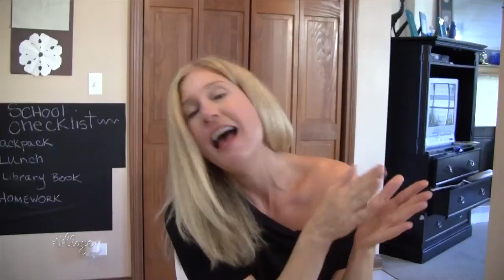OMG! Totally Embarrassing Mammogram Stories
In honor of Breast Cancer Awareness Month, iVoices Lela Davidson, Stephanie Dulli, Beth Engelman and Jenny Isenman reveal their most embarrassing moments while getting a breast exam.